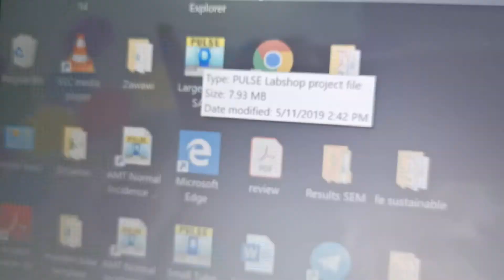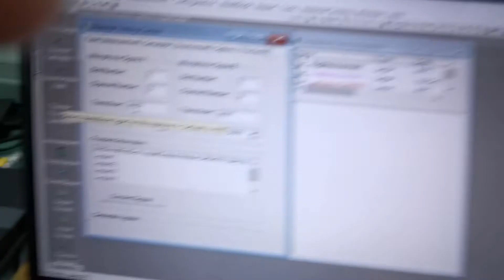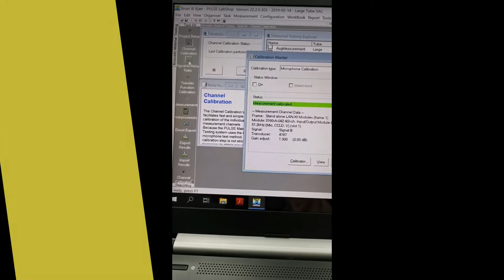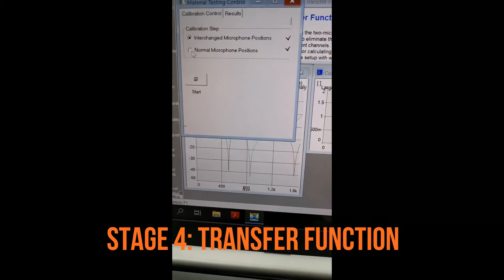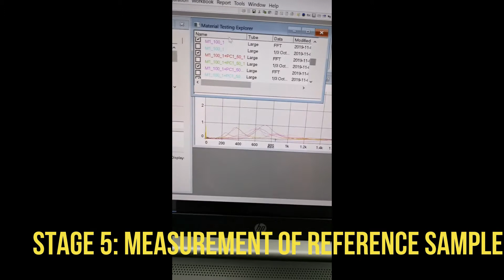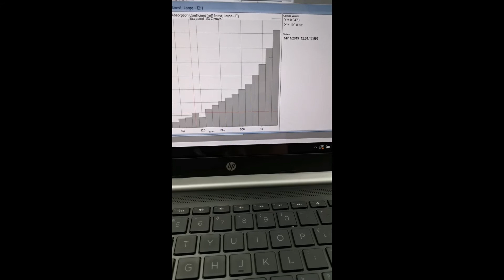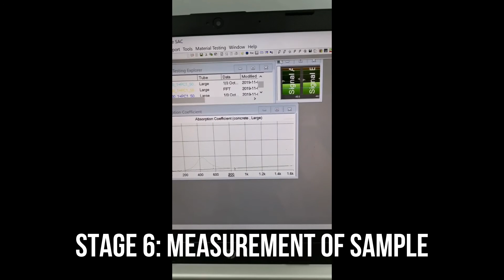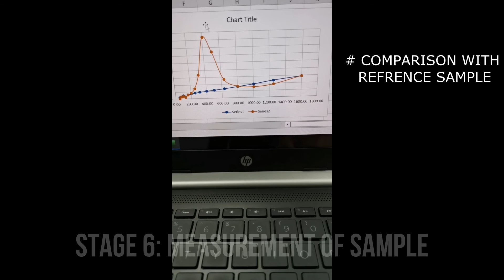GUIDE ON USING THE IMPEDANCE TUBE FOR SOUND ABSORPTION COEFFICIENT (LARGE TUBE)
GUIDE ON USING THE IMPEDANCE TUBE FOR SOUND ABSORPTION COEFFICIENT  FOR LOW-FREQUENCY LIMIT (LARGE TUBE)